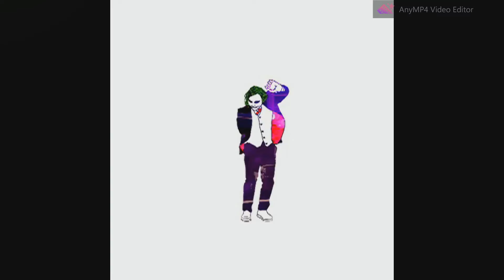If you don’t know what to do, dance! ... "Little Stars" Children NationalBallet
We've started!...
If you don’t know what to do, dance! ...
If you do not dance in the heart, you lose!
You must follow the rhythm! ... 1, 2, 3, 4 ...
©️ This is the Abkhaz dance tune of our ensemble..
The Potskhishvili National Ballet Company...
გააზიარეთ! აბა წავიდაააა.
თუ არ იცი რა გააკეთო იცეკვე!...
გულში მაინც თუ არ ცეკვავ შენ წააგე!...
რითმს უნდა აჰყვე!... 1, 2, 3, 4...
©️ ჩვენი ანსამბლის ქალთა აფხაზური ცეკვის მელოდიაა..
ფოცხიშვილების ნაციონალური ბალეტი...